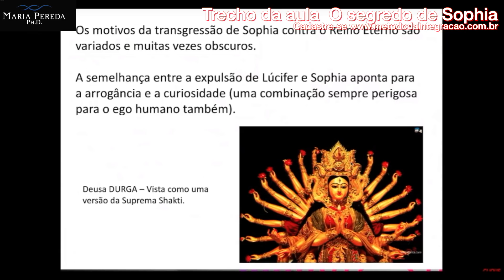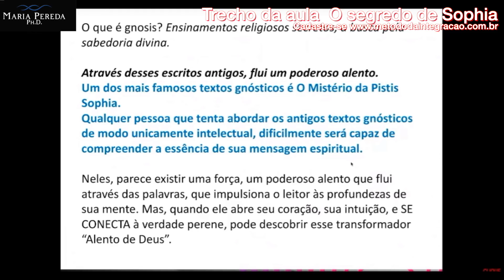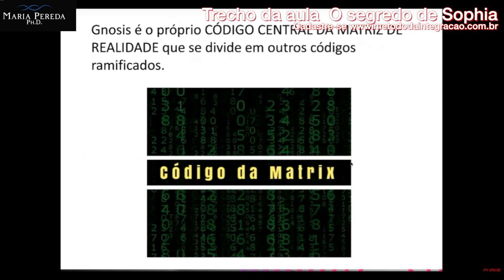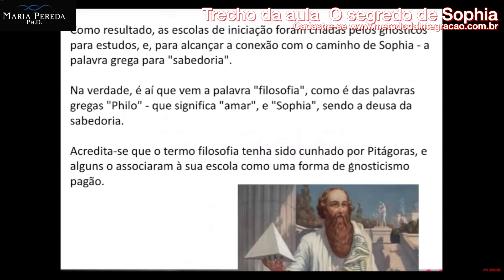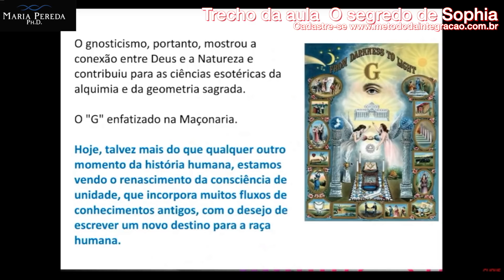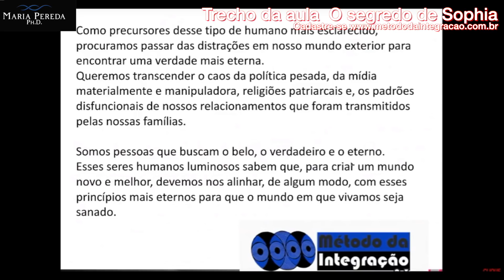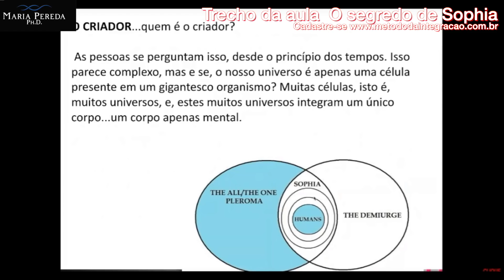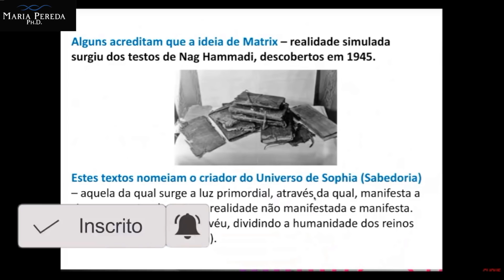De onde Surge o Criador da Matéria?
Maria Pereda, Ph.D apresenta um trecho do webnario O ENIGMA DE SOFIA,  para alunos do Método da Integração.